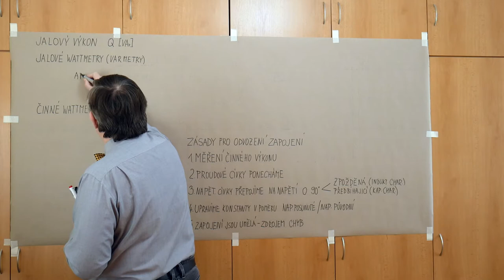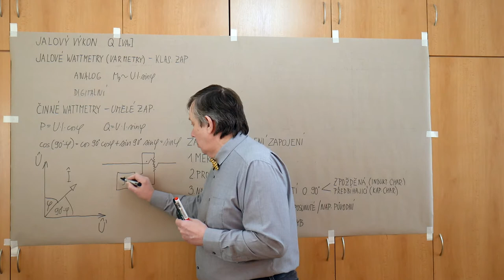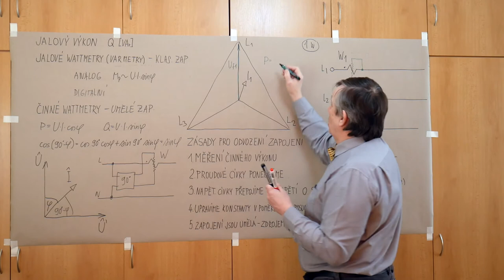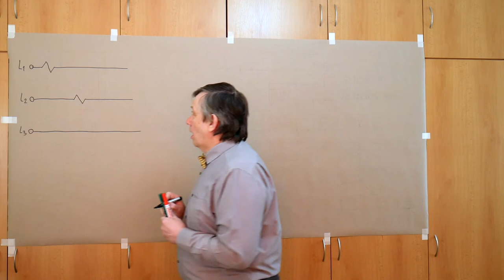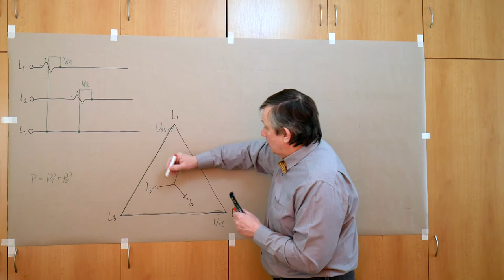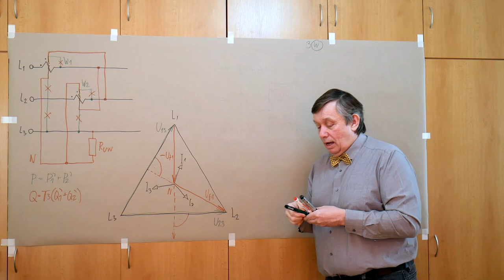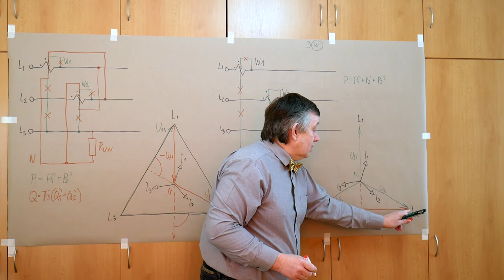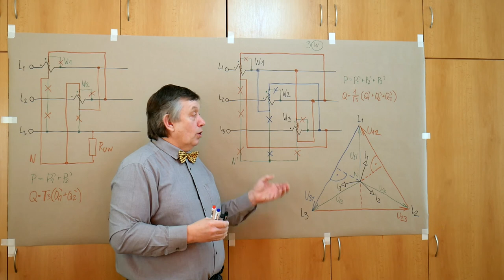LB - Poul - Měření jalového výkonu